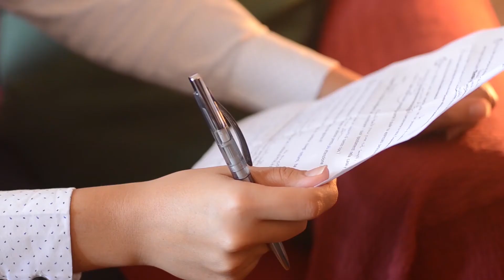PETAL - Interview with an older adult participating in a field trial